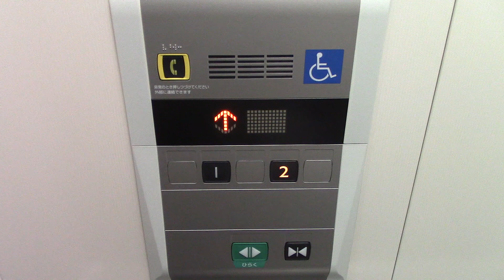層雲峡朝陽亭の大浴場行きエレベーター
メーカーは三菱製です。つい最近になって新設されたものです。

用途：乗用
定員：6名
積載：450kg
設置年：2008年頃
アナウンス：気配りアナウンスのみ
到着音：なし
車椅子操作盤：あり
エレベーター台数：1
機種：アクシーズ
方式：ロープ式